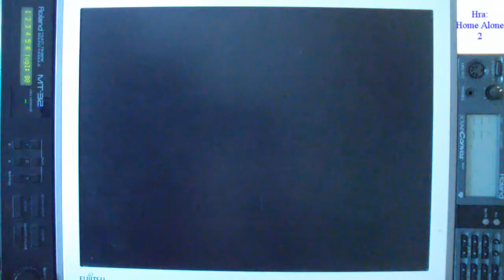Home Alone 2 - Sound Roland MT-32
Spuštěno na Pentium 100MHz / MB FIC PA-2013 Socket 7 / 64MB RAM / VGA ATI 9200 64MB Yamaha Audician 32 Plus + Roland MT-32 / Ms-Dos 6.22